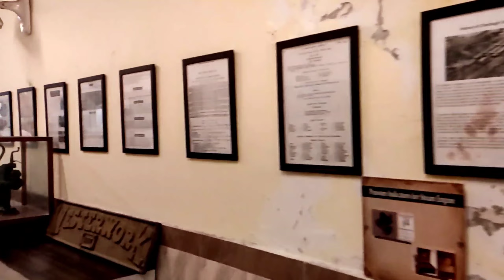Free RAILWAY🛤️ INTERNSHIP || SUMMER TRAINING || CHARBAGH LKO. WORKSHOP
iss video me mai apko batane wala hu ki aap log railway internship kaise kar skte h wo bhi free me